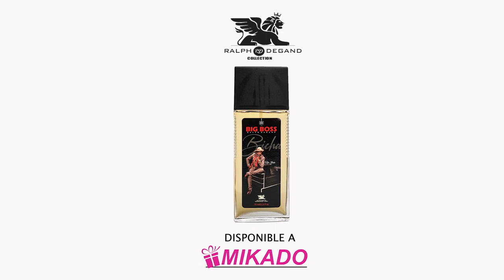Eske Bicha gen Boss oubyen li se Big Boss?